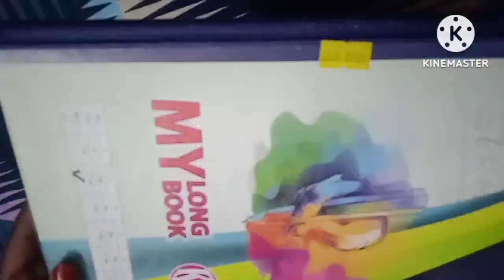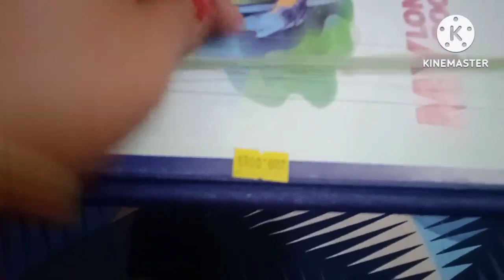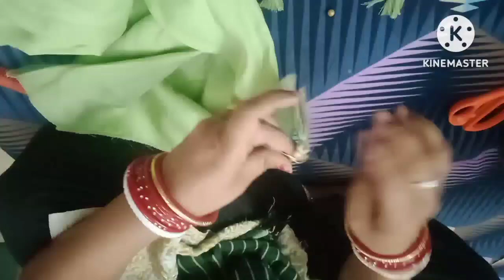दुपट्टा, चुन्नी के शौकीन इस video को जरूर देखें...🌟🌟🌟🌟🌟